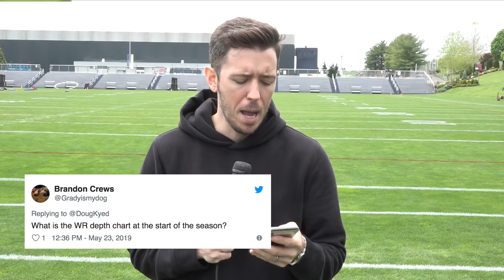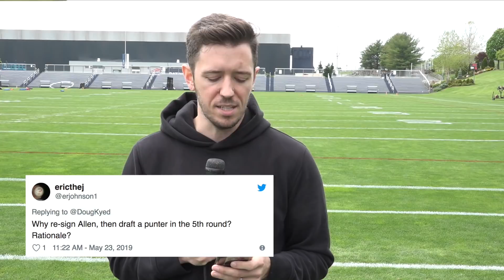Patriots Mailbag: What Does New England's Wide Receiver Depth Chart Look Like?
In this week's Patriots Mailbag, NESN.com's Doug Kyed reveals his New England Patriots wide receiver depth chart.